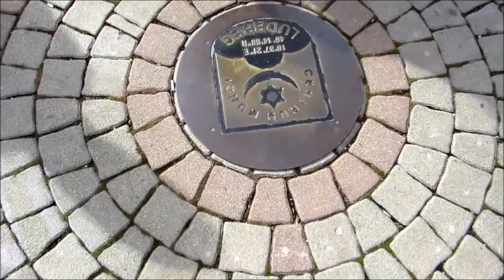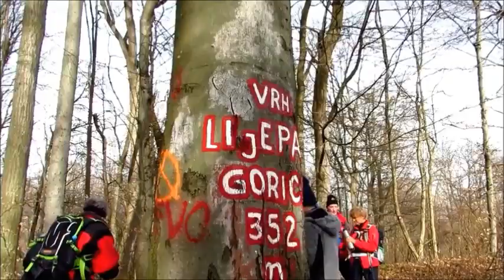Ludbreška planinarska obilaznica 29.02. 2020.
Raznolika prirodna okruženja.. od ravničarskog djela do brdskih uspona. Čist zrak. Prekrasna izletnička cjelodnevna ruta.